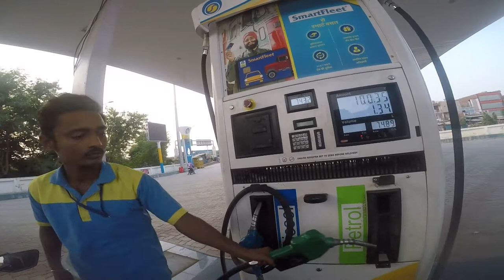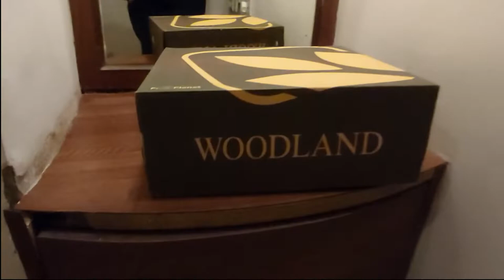My fule is going to be empty // rg biker // Lucknow